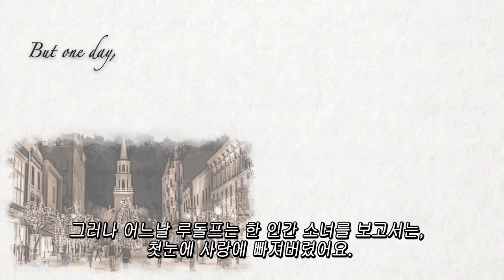With 큐영🎄 닥터씬 크리스마스 버젼! 사람이 되고싶은 큐돌프 | SSIN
✮ 안녕하세요 여러분 씬님입니다! ‘크리스마스 7일 프로젝트’ 다섯번째 영상! 큐영과의 콜라보,'닥터씬'시리즈와 함께해보았습니다! 남자사람으로 변신하고 싶은, 사랑에 빠진 큐영루돌프! 닥터씬이 변신시켜주는 과정을 꼭 확인해보세요! 그럼 내일밤 10시에 또 만나요! 메리크리스마스^~^. 안녕~

✮즐겁게 보셨다면 좋아요+덧글 부탁드릴게요 안녕~

*FACE*
[ETUDE] Lip & Eye Remover

[SHU UEMURA] Skin Perfector Makeup Refresher Mist | 25,000 w

[FENTY BEAUTY] Pro Filt’r Soft Matte Longwear foundation #230 | $ 34
[펜씨 뷰티] 프로 필트 소프트 매트 롱웨어 파운데이션 #230

[THE FACE SHOP] Ink Lasting Foundation Slim Fit v230 | 18,000 w
[더페이스샵] 잉크래스팅 파운데이션 슬림핏 v230 ㅣ

[YSL] Encre De Peau All Hours Foundation Bisque | 79,000 w

[MAKE UP FOR EVER] Ultra HD Foundation | 60,000 w

*EYES*

[ETUDE HOUSE] Pink Skull Color Eyes PK 001 | 단종
[에뛰드 하우스] 핑크 스컬 컬러 아이즈 PK 001

[LILYBYRED] Starry Eyes AM9 To PM9 #7 Matte Brown | 8,000 w
[릴리바이레드] 스태리아이즈 나인투 나인 #7 매트브라운

[CLIO] Kill Brow Slim Tech Hard Pencil #2 Light Brown | 14,000 w
[클리오] 킬 브로우 슬림 테크 하드 펜슬 #02 라이트 브라운

*LIPS*
[SAMPAR] Rose Lip Oil | 15000 w